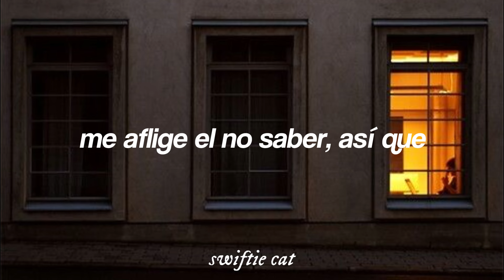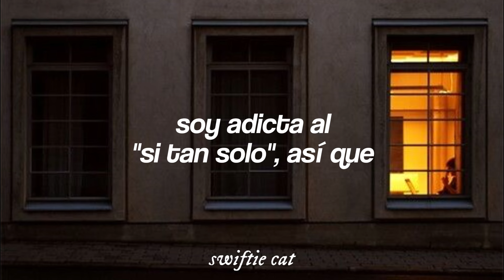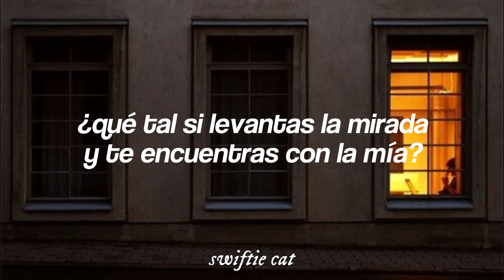Taylor Swift - I Look in People's Windows // Español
[Verse 1]
I had died the tiniest death
I spied the catch in your breath
Out, out, out, out, out, out
Northbound I got carried away
As you boarded your train
South, south, south, south, south, south

[Pre-Chorus]
A feather taken by the wind blowing
I'm afflicted by the not knowing so

[Chorus]
I look in people's windows
Transfixed by rose golden glows
They have their friends over to drink nice wine
In case you're at their table
What if your eyes looked up and met mine

[Verse 2]
You had stopped and tiltеd your head
I still ponder what it meant
Now, now, now, now, now, now
I triеd searching faces on streets
What are the chances you'd be
Downtown, downtown, downtown

[Pre-Chorus]
Does it feel alright to not know me?
I'm addicted to the "if only"

[Chorus]
So I look in people's windows
Like I'm some deranged weirdo
I attend Christmas parties from outside